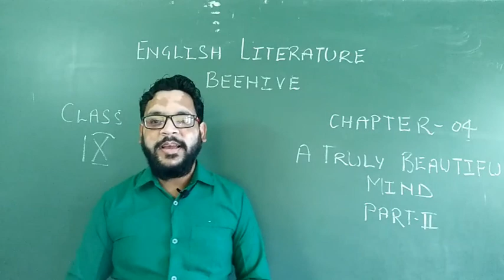CLASS IX ENGLISH_BEEHIVE A_TRULY_BEAUTIFUL_MIND_PART 2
Explanation
Cbse/Up Board